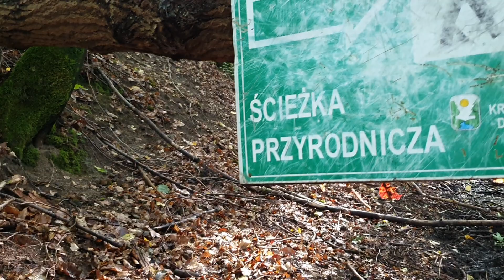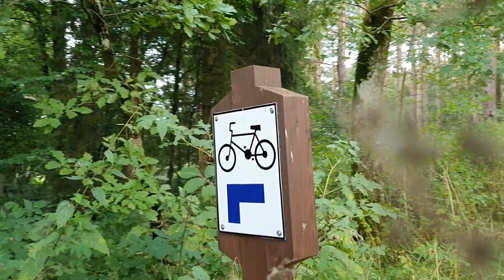Sobotani spacer z psem 29.08.2020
relacja z spaceru z psem